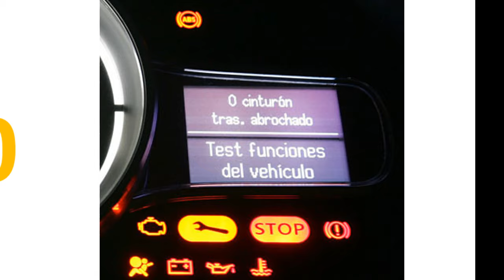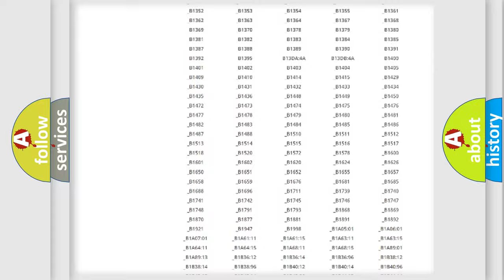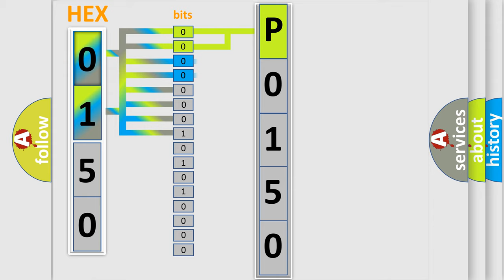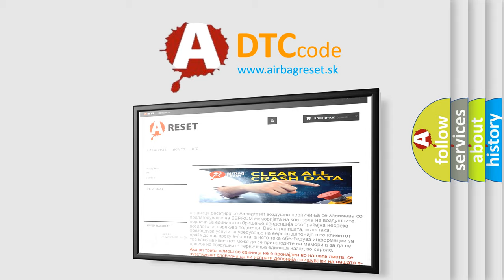DTC Lexus P0150 Short Explanation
Contents:
0:21 Basic DTC analysis according to OBD2 protocol standard.
1:48 Insight into programming
2:58 A diagnostically understandable description of the Diagnostic Trouble Code
3:05 Basic error definition

Make:
Lexus
Code:
P0150
Definition:
Device Voltage High
Description:
The ignition is ON.